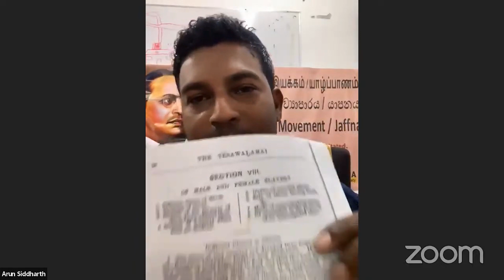1707 - 1844 දක්වා අවුරුදු 137 නීත්‍යනුකූලව ශ්‍රී ලංකාවේ වහලුන් සිටි බව ඔබ දන්නවා ද?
ලක්දිව උතුරුකරයේ ජාතික උරුමය? අයිතිය කාට ද? මැයෙන්  අරුන් සිද්ධාර්ථ
2023 ජුලි 11 වැනිදා  රාත්‍රී 08.00 සිට 10.00 දක්වා පැවැත් වූ දේශනයේ දී ඔහු හෙලි කල අප බොහෝ දෙනෙක් නොදන්නා කාරණයක්.

වැඩි විස්තර සඳහා පහත ලිපි කියවන්න.
The ambivalence of freedom: slaves in Jaffna, Sri Lanka, in the eighteenth and nineteenth centuriesWickramasinghe, N.K.; Schrikker, A.F.